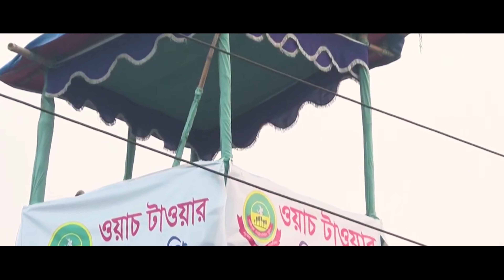তাবলিগ | Tablig | Sakibullah Shamim | Play Tune | বিশ্ব ইজতেমা নিয়ে বাংলা গজল ২০২৪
Taite: Tablig
Singer: Sakibullah Shamim
Lyricist: Jahangir Alam
Tune: Sakibullah Shamim
Sound Designer: Play Tune
Video Director: Maruf
Manager: Abu Raihan Saify
Gfx: Maruf Billah
Digital Distribution: Play Tune Music
Production: Play Tune
Producer & Management: Sakibullah Shamim

যোগাযোগ করুন
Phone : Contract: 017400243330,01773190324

Lyric

দ্বীনের দাওয়াত দিয়ে বেড়াই
শান্তি সুখের সুবাস ছড়াই
হৃদয় মাঝে গড়ি রে ভাই
মজবুতি ঈমানের ভীত
আমরা তাবলীগ তাবলীগ।।

সব মানুষের দ্বারে দ্বারে
দিচ্ছি দাওয়াত বারেবারে
নামাজ পড়ো আল্লাহ চিনো
কুরআন হাদিস সবই মানো
এই হলো আমাদের গীত,
আমরা তাবলীগ তাবলীগ।।

আল্লাহ আল্লাহ জিকির করি
দ্বীন ইসলামের ফিকির করি
নুর নবীজির সুন্নাহ মতো
আমল করি অবিরত।

এক পেলেটে চারজনে খাই
কারো প্রতি নাই বিভেদ নাই
আমল করি দিবানিশি
রবের স্মরণ বেশি বেশি।
রবের ভয়ে নাই চোখে নিদ
আমরা তাবলীগ তাবলীগ।।

* ANTI-PIRACY WARNING *
This content is Copyright to  Play Tune Music .

This Visual and Audio Element is Copyrighted Content of  Play Tune Music .Any Unauthorized Publishing is Strictly Prohibited